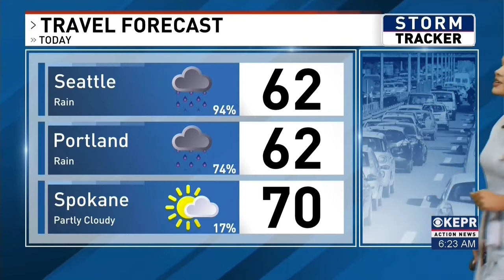Full Weather Reel - Maggie Laughlin 2